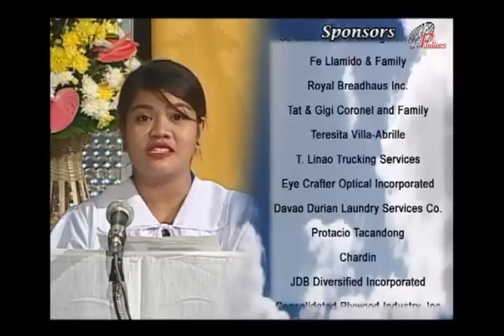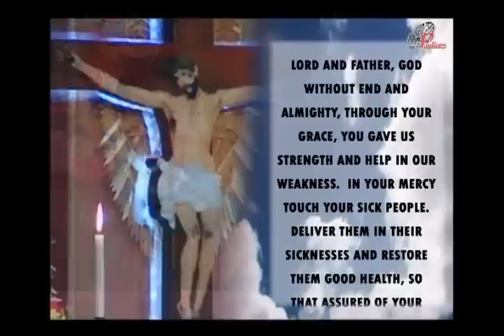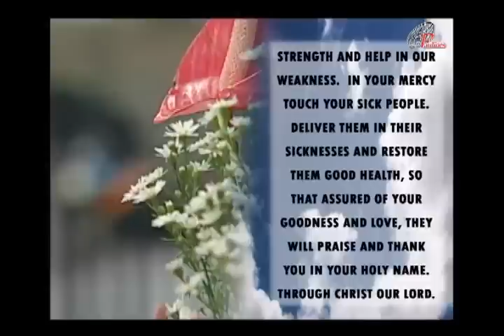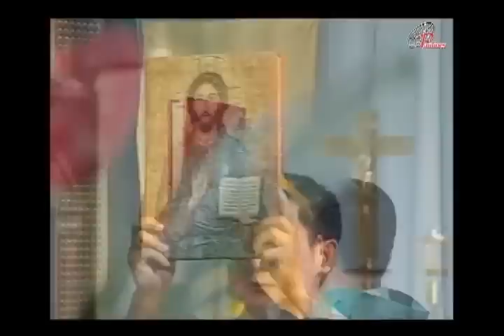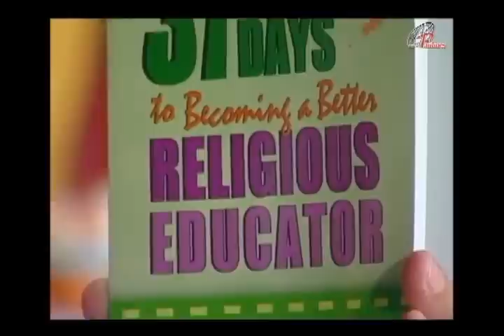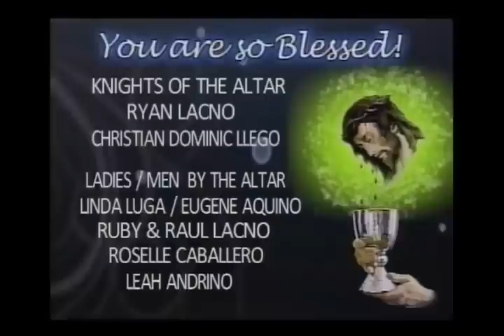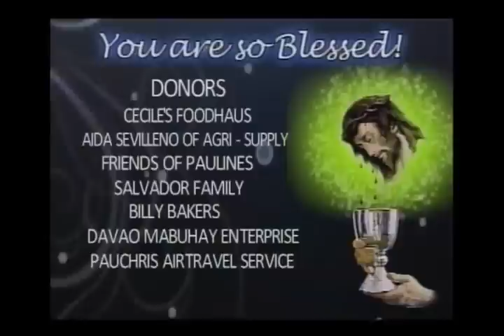Sunday TV Mass - October 16, 2016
and